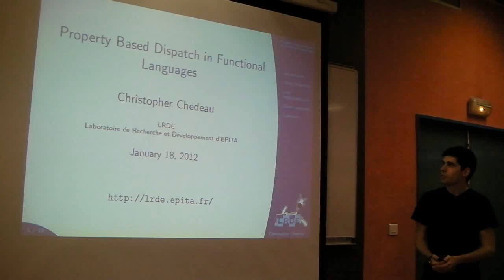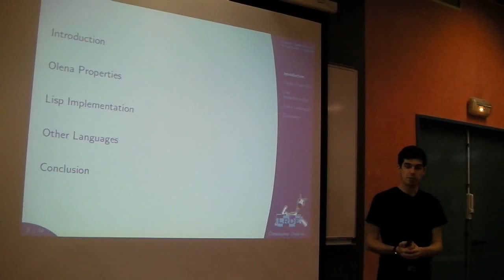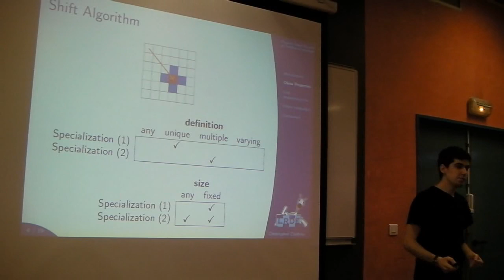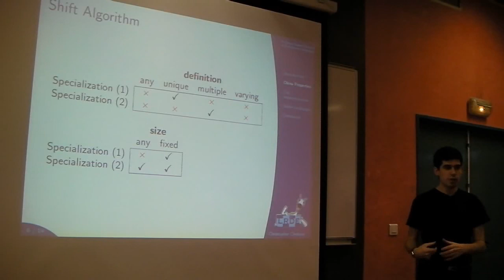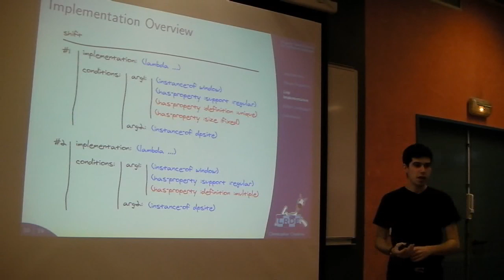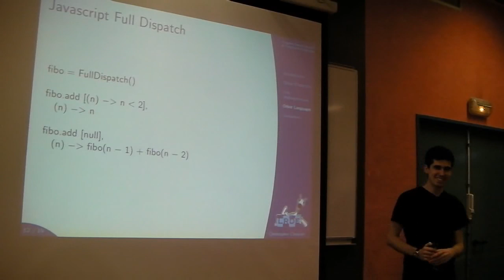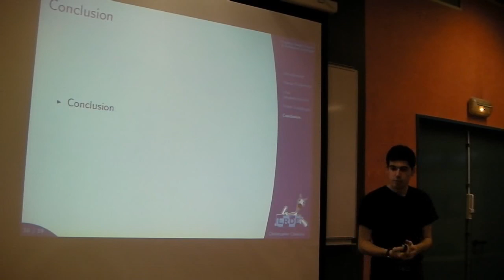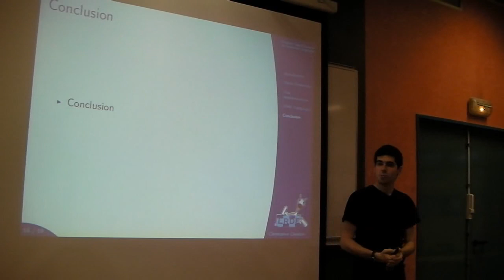Climb - Property-based dispatch in functional languages